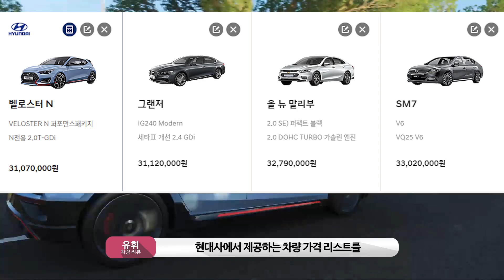유휘의 차량리뷰 30화 - 현대 벨로스터 N (Hyundai Veloster N) (Forza Horizon)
여러가지 일정과 다음 시즌 컨텐츠 연구로 인해 이번화도 늦었습니다... 시즌1은 30화로서 마무리가 되며 빠르면 다음주부터는 시즌2로 휘카소 라는 명칭으로 탑기어처럼 에피소드형식의 컨텐츠를 선보일 예정입니다.

P.S
휘카소라는 명칭을 지어주신 HANA님께 다시 한 번 감사의 말씀을 :D